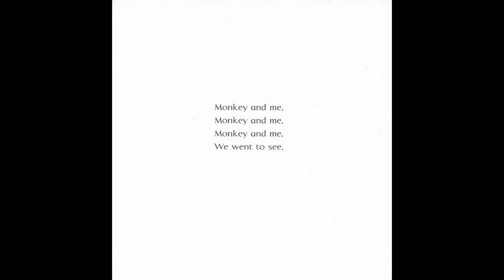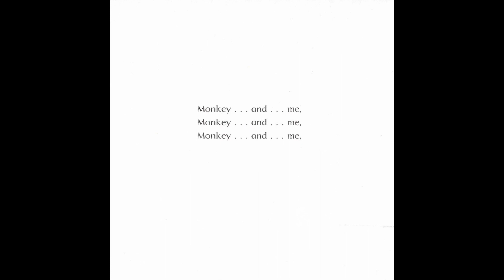Monkey and Me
Story and pictures by Emily Gravett